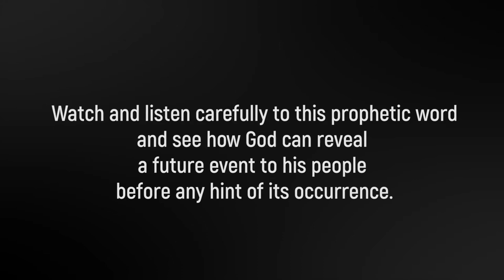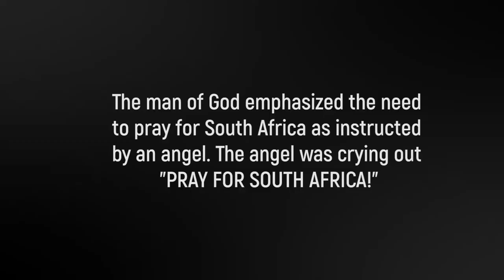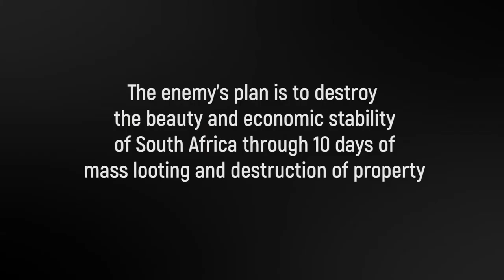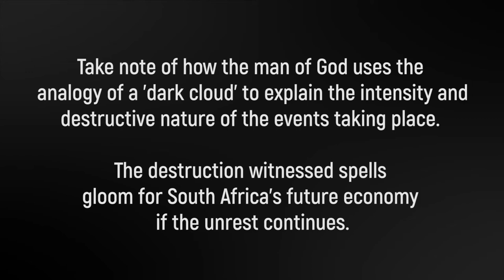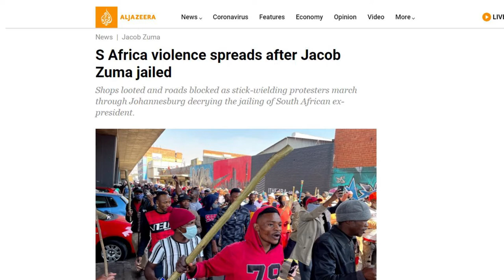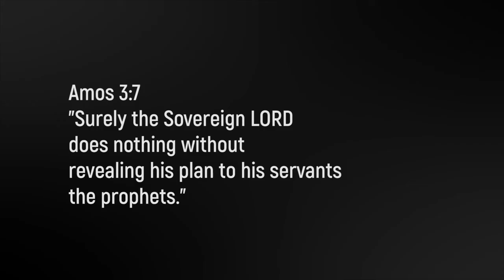South Africa Looting and Violence Prophecy Fulfilment | Prophete Joel Lutuka